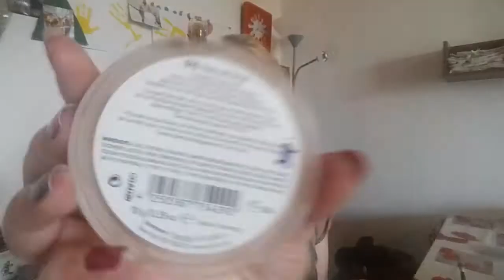Schminki #2 und Gemecker über Diabetes ;-)